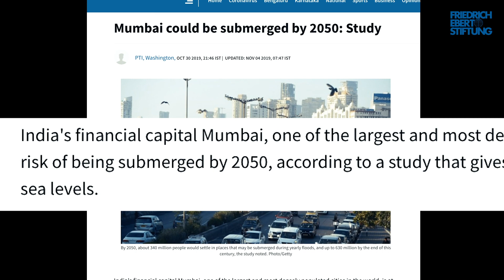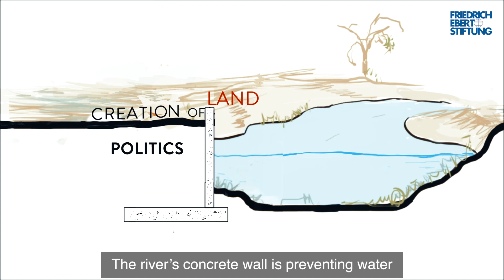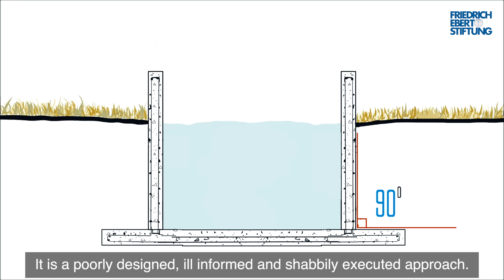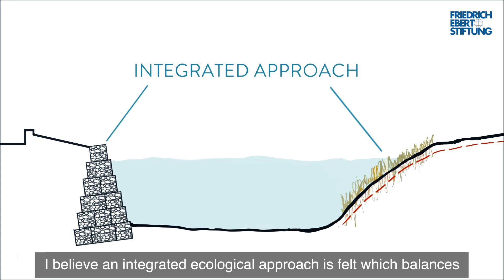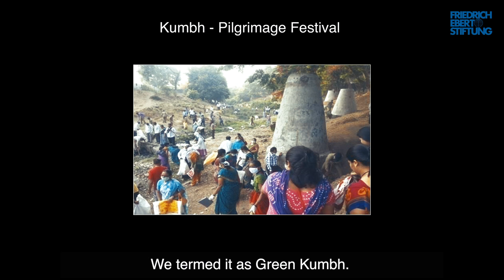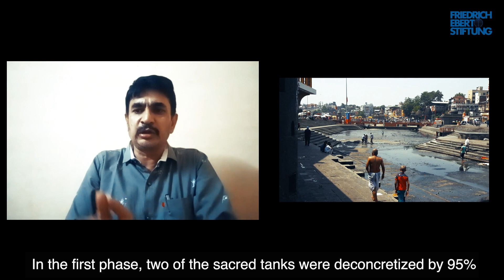Transforming urban water management in India | FES Asia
Rising sea level and the resultant flooding of coastal areas is one of the threats arising out of climate change. Many Indian cities, including Mumbai – the financial capital, are at the risk of being submerged by 2050. However, that is still in the future. Current models of urbanisation and associated exploitative practices leading to rampant environmental destruction pose annual challenges such as floods during monsoons. Disregard for urban water ecologies has led to irreversible damages, suffocating the riverine system. In the process, the cities are suffocating too. The video documents the root-cause of the current crisis and glimpses of small-scale yet transformational change taking place in the urban areas.

🗺️ From latest figures on mobility to facts about housing and renewable energy - explore Mumbai, Delhi and other cities in Asia on our interactive map

🚶‍♀️ Revisit the findings of our regional research and learn more about social-ecological transformation in Asia

🌐 For more information about our work in India, visit our